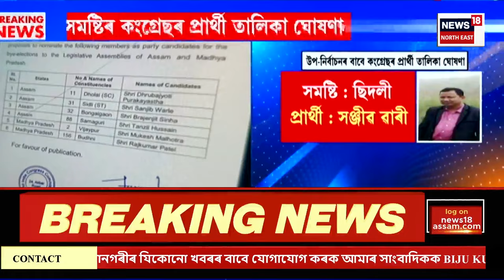GOOD MORNING 18 | নিশা ঘোষণা কৰা হ’ল অসমৰ ৪ সমষ্টিৰ কংগ্ৰেছৰ প্ৰাৰ্থীৰ নাম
সেই অনুসৰি চামগুৰিত প্ৰাৰ্থিত্ব প্ৰদান কৰা হৈছে সাংসদ ৰকিবুল হুছেইনৰ পুত্ৰ তানজিল হুছেইনক। ইপিনে ছিদলী সমষ্টিত সঞ্জীৱ ৱাৰীক প্ৰাৰ্থিত্ব দিয়া হৈছে। বঙাইগাঁও সমষ্টিত ব্ৰজেনজিৎ সিনহা প্ৰাৰ্থিত্ব প্ৰদান কৰাৰ লগতে ধলাই সমষ্টিত ধ্ৰুৱজ্যোতি পুৰকায়স্থক প্ৰাৰ্থিত্ব প্ৰদান কৰা হৈছে। আনহাতে এতিয়াও চূড়ান্ত হোৱা নাই বিহালী সমষ্টিৰ কংগ্ৰেছৰ প্ৰাৰ্থী। বিহালী সমষ্টিৰ প্ৰাৰ্থীক লৈ মিত্ৰদলৰে সহমতত উপনীত হ’ব পৰা নাই কংগ্ৰেছ।